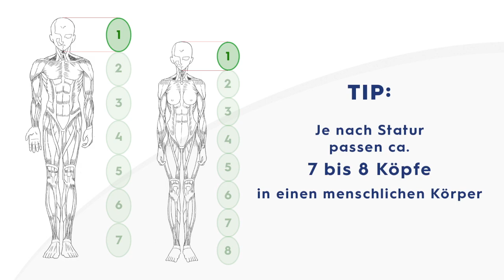STAGE DOOR Mini-Tutorial: Figurine zeichnen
Katha zeigt euch, wie ihr ganz leicht eine Figurine zeichnen könnt um Kostümideen auf Papier zu entwerfen.